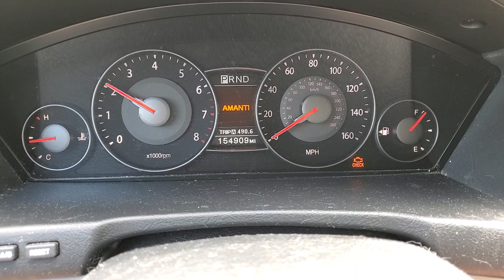2008 Kia Amanti - Oil Pressure Light On/Off. Less Than 2k on Oil Change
After timing chain job and replacing all related components approximately 4 months ago, the oil pressure light flickering has come back. The persistent code P0018 remains. The engine is pretty much silent even with the oil light flickering,  but it still has the rattling sound on a cold start up after sitting overnight.  It actually runs like a scalded dog most of the time ! About all that's left is the cam "bearings" or the crank and rod bearings losing oil pressure I suppose. Have made several frequent oil changes (high mileage oil) with 2,000 mile or less intervals.